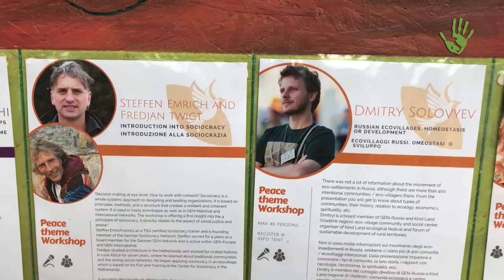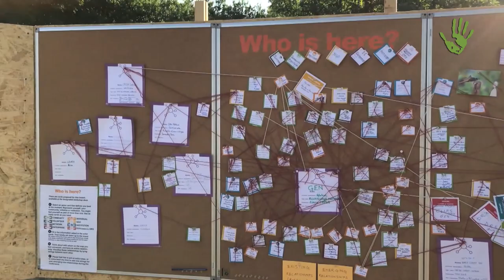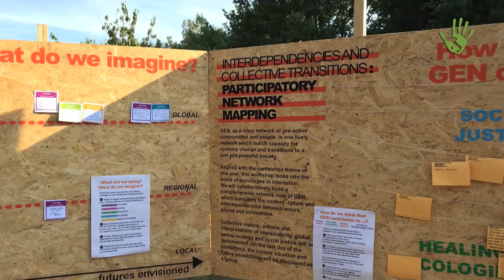GEN EU 2019, il resoconto del raduno degli ecovillaggi europei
Si è conclusa da pochi giorni in Toscana, presso la Comune di Bagnaia, la conferenza GEN EU 2019, il raduno annuale degli ecovillaggi europei. Pace, ecologia e giustizia sociale i temi dell’evento, caratterizzato da un ricco programma di conoscenze e soluzioni in grado di ispirare e rafforzare il cambiamento attraverso azioni coordinate con le altre reti internazionali. Abbiamo intervistato Riccardo De Amici, membro del Consiglio Direttivo di GEN Europa.

Intervista e realizzazione video: Ezio Maisto